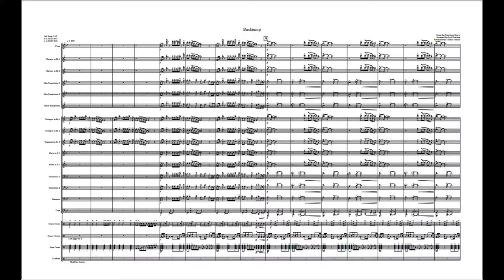Buckjump - Marching Band Arrangement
My arrangement of "Buckjump" by Trombone Shorty for marching band performed by the University of Texas Longhorn Pep Band.